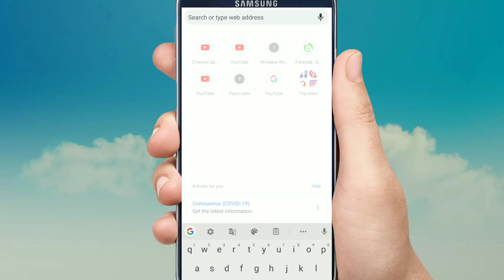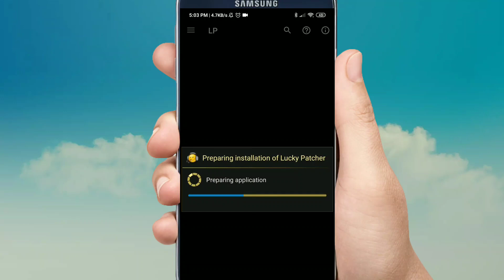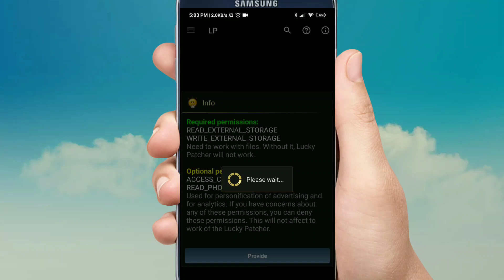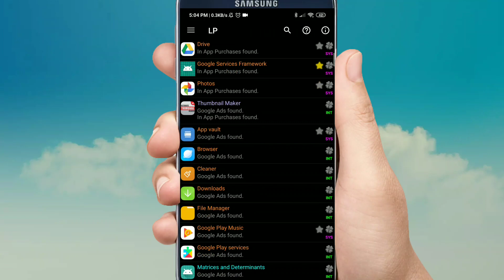learn about this new gaming app | lucky patcher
learn something new today